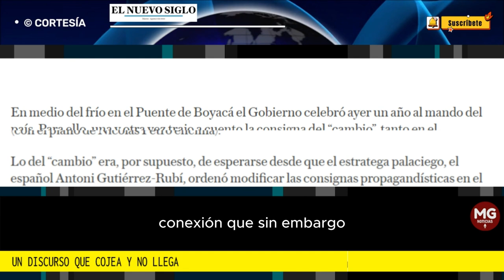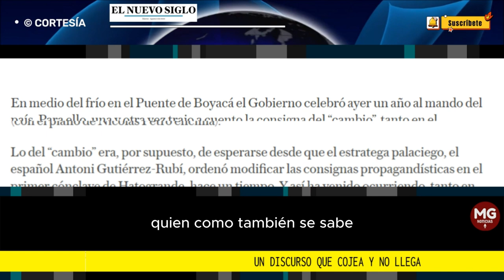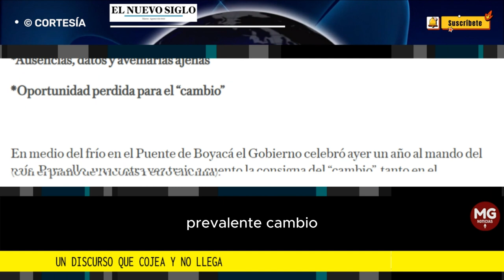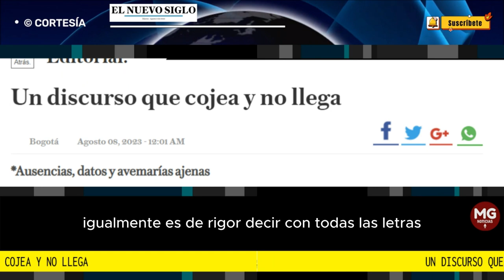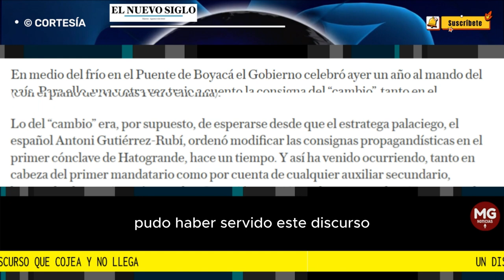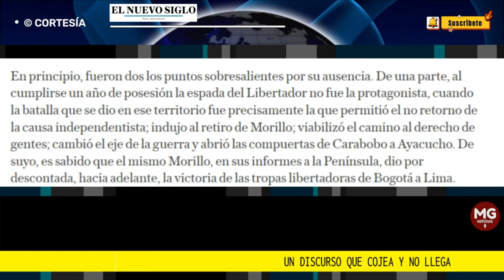UN DISCURSO QUE COJEA Y NO LLEGA 🔴 Editorial El Nuevo Siglo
En medio del frío en el Puente de Boyacá el Gobierno celebró ayer un año al mando del país. Para ello, una y otra vez trajo a cuento la consigna del “cambio”, tanto en el discurso presidencial al igual que en las proclamas y comunicados previos del gabinete (con el piano de Nicolás Petro encima).